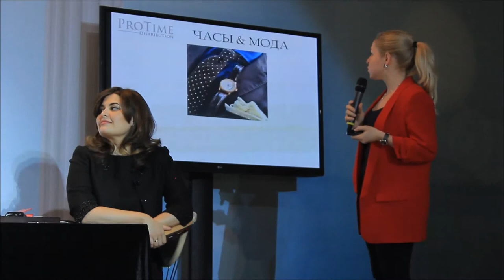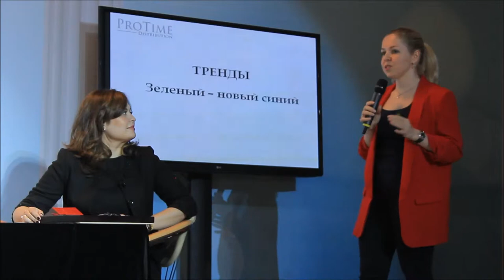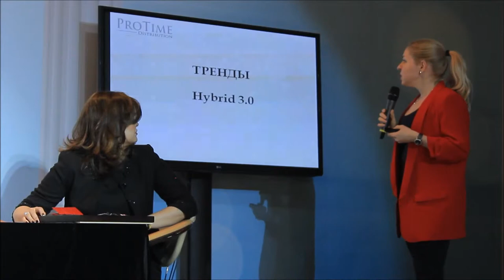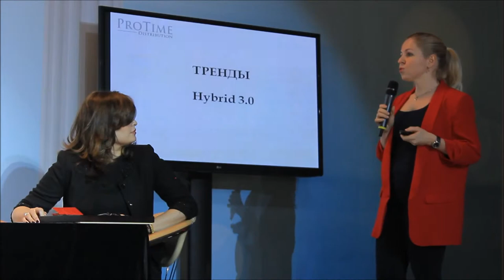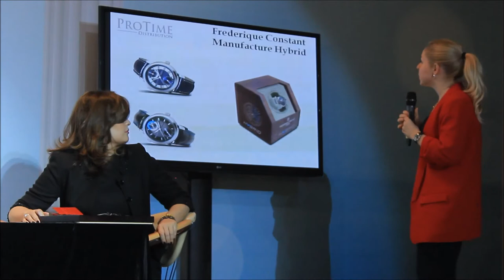ProTime RUS представят новую коллекцию на Estet Fashion Week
Estet Fashion Week, ювелирная неделя моды, конференция, Лаура Петриченко, GEVORKYAN, Татьяна Логинова, NIKA GROUP, KIT, Юлия Иванова, ProTime RUS,
Ирина Корнилаева, элитная бижутерия, ЮД Эстет, Черныш Дарья,
Эстель Семенчук, Школа художественного грима при Мосфильме Estel Shine, Канунов Андрей, Подлесных Марина, Елена Смирнова, Irneste,Дизайнер Ирина Степанова